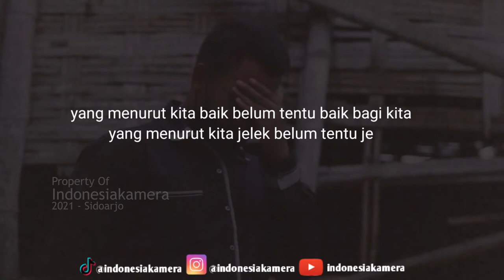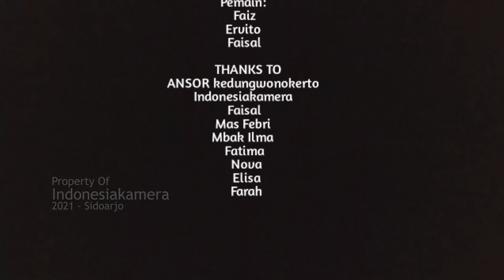jangan lihat dari penampilan